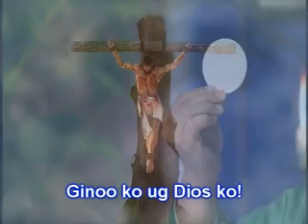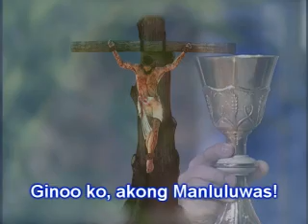Sunday Mass July 11, 2010 = Part 6 of 7